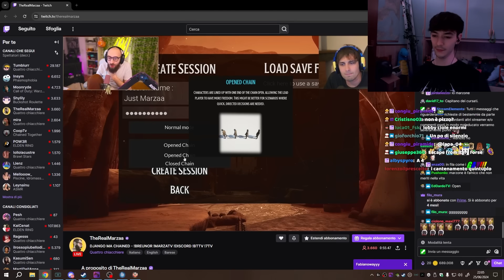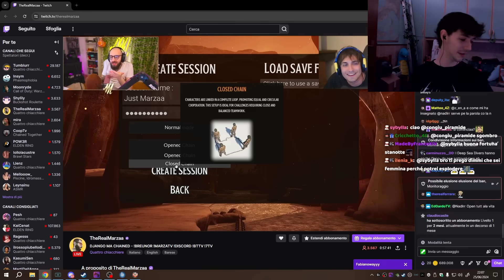QUESTO GIOCO CI FARÀ DIVENTARE PAZZI!! Chained Together w/ BLUR - MARZA - MANUXO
QUESTO GIOCO CI FARÀ DIVENTARE PAZZI!! Chained Together w/ @StallionsTV  - @TheRealMarzaa  - @ManuuXO